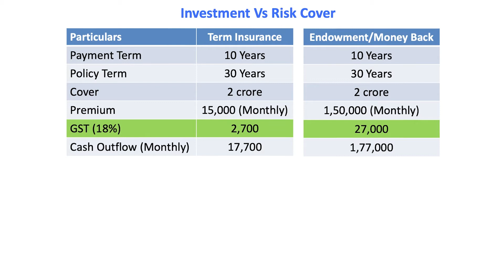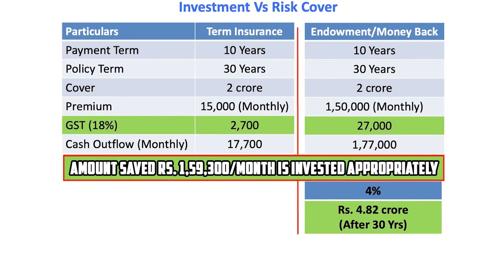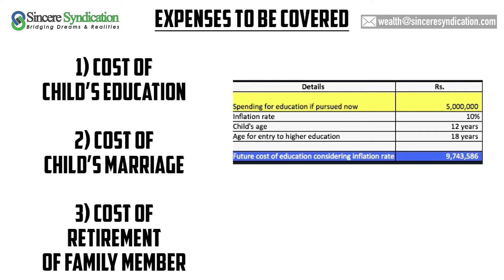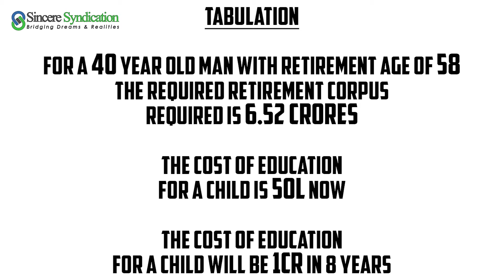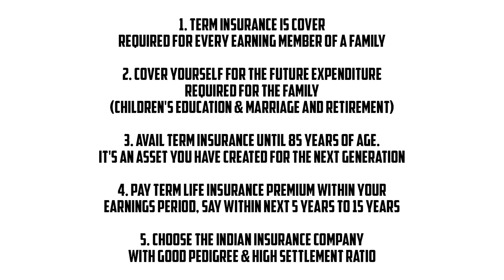What is Term Insurance? Explained by Mr. Sivaramakrishnan